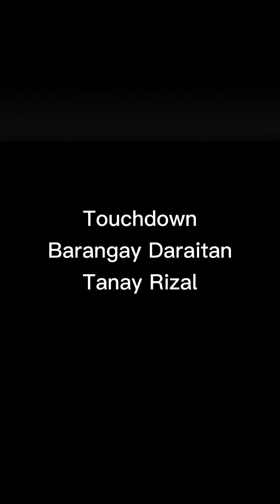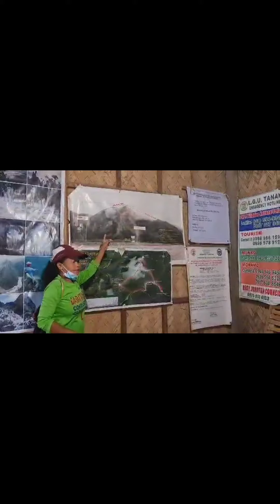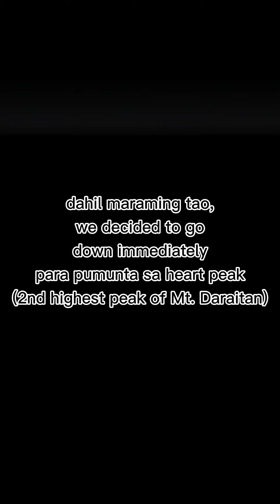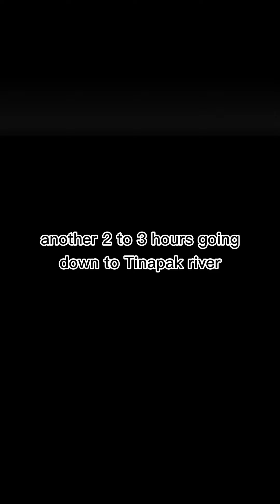GPS-Gapangin ang Pagibig Sobra...Adventure Hike at Mt. Daraitan....nag hike o humugot lang?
Mt. Daraitan and Tinapak River Adventure with DepEd Gorgeous Lawyers